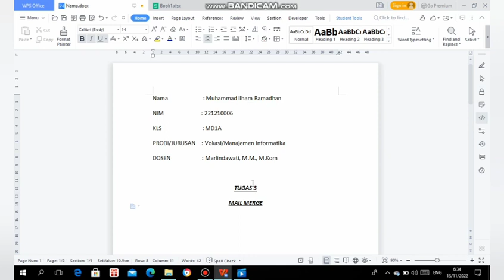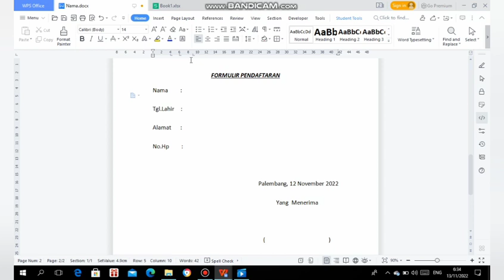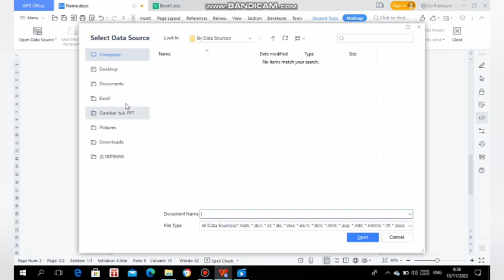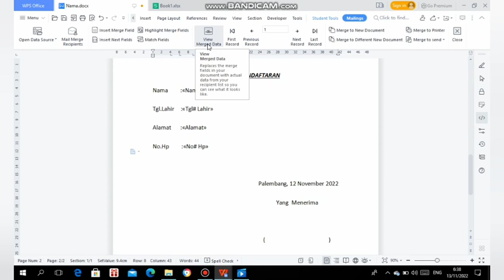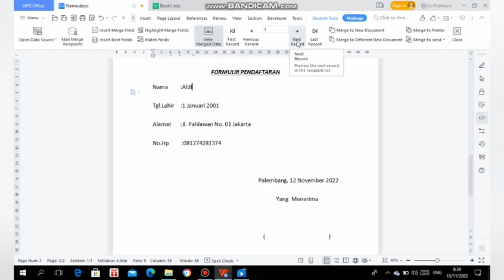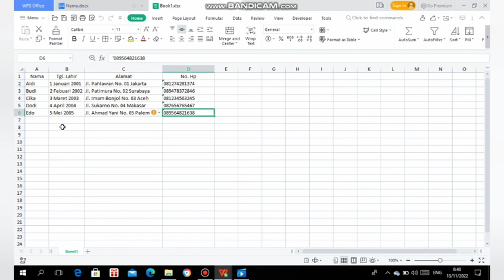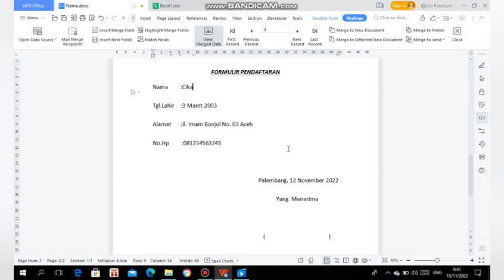Mail Merge. Tugas 3. Paket Program Aplikasi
Yth, Ibu Dosen Marlindawati,M.M,.M.Kom
Paket Program Aplikasi
Ini merupakan Tugas ke 3, menjelaskan tentang cara membuat "Mail Merge" dalam suatu fungsi yang ada di Word.

YouTube & Development

Apk Editor : YouCut

Music
•Opening (Sound Track, game ps1 "Digimon Card Battle",  Map Arena 1)

•(Sound Track, game ps 1 "Digimon Card Battle", Map Arena 1 Loby)

•Ending (y2mate.com - NARUTO Main Theme x Baryon Mode Theme EPIC EMOTIONAL VERSION Kurama Tribute.mp3)

Universitas Bina Darma